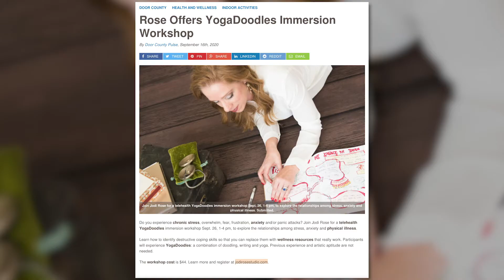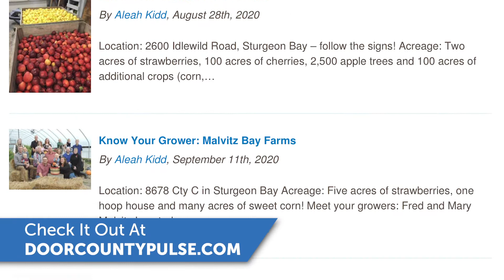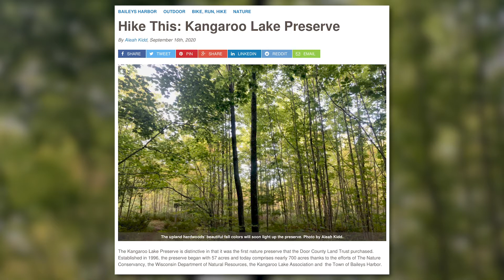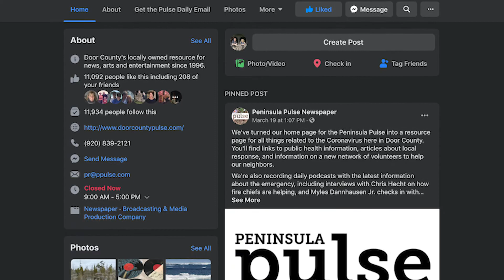Music for Plants | The Door County Pulse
This week on the Door County Pulse:
Can you yoga and draw at the same time?
Do your plants like the music you listen to?
And we take a look at this weeks featured hike.
All that and more on this week's Door County Pulse.